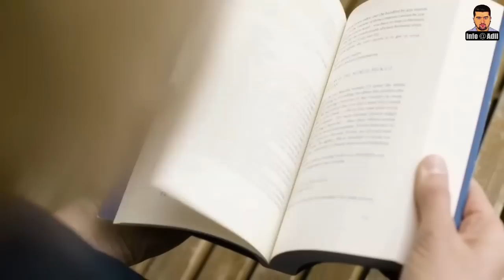Who Was Fakhri Pasha? || The Defender of Madina || Fahreddin Pasha Complete Urdu History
Fakhri Pasha or Fahreddin Pasha, known as Ömer Fahrettin Türkkan after the Surname Law of 1934, was a Turkish career officer, who was the commander of the Ottoman Army and governor of Medina from 1916 to 1919.